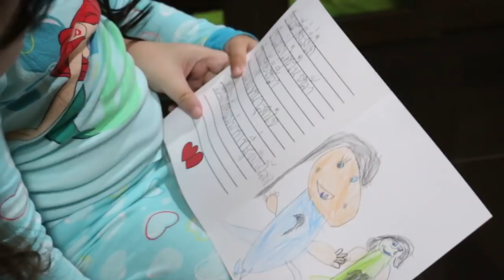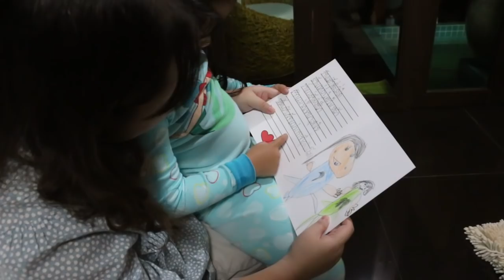เด็กจิ๋วกราบเท้าแม่ เนื่องในวันแม่แห่งชาติ [N'Prim W292]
เด็กจิ๋วกราบเท้าคุณแม่ทุกปีพร้อมกับมีการ์ดวันแม่มาให้ด้วย

ติดตามเรื่องราวของเด็กจิ๋วเพิ่มเติมได้จาก และ